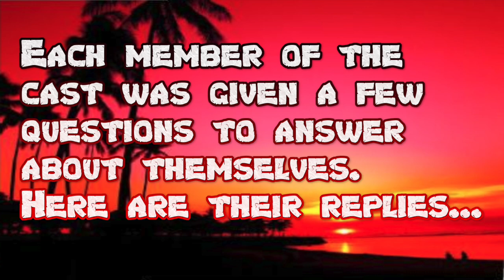Connor - VIRTUAL SURVIVOR - Meet the Cast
*** Special Thanks!!! ***

About Survivor